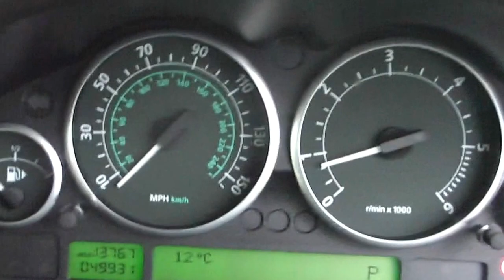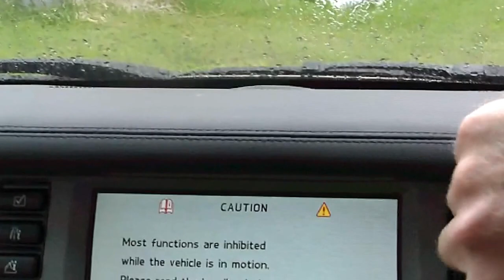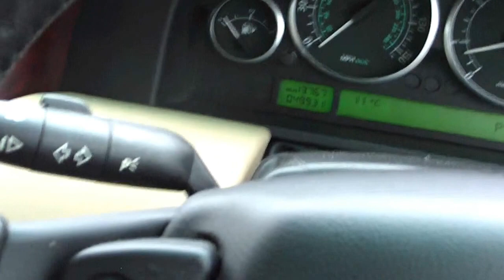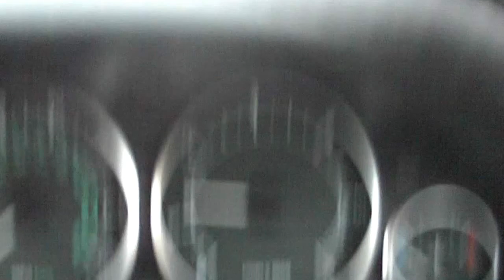Rang Rover vogue 3.0 TD6 06